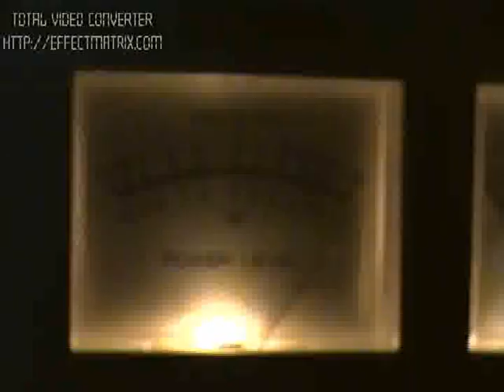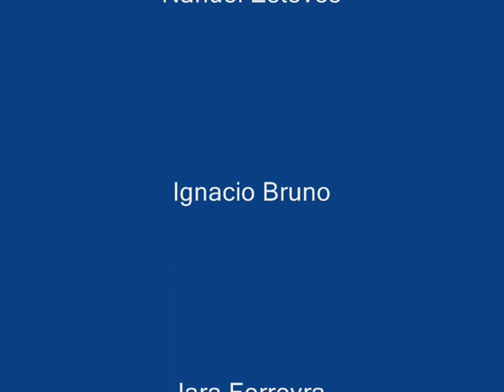Poncho - Please Me (Video Clip)